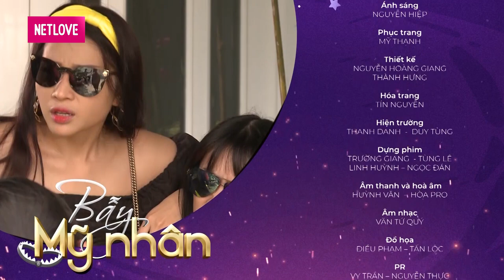PHIM HÀI | BẪY MỸ NHÂN | CÔ NÀNG TINH RANH DÙNG MỸ NHÂN KẾ MUA CHUỘC GIÁM KHẢO